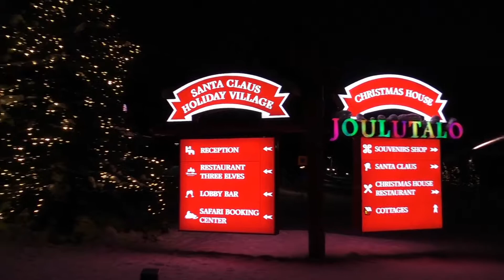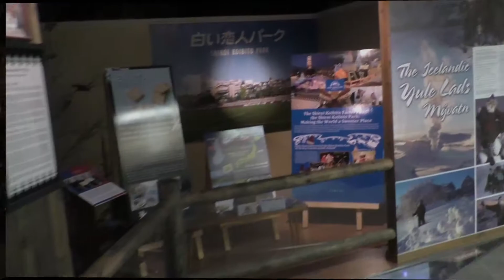Rovaniemi - Hier wohnt Santa Claus Vers.1.2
Rovaniemi ist die Hauptstadt von Lappland, einer Landschaft in Nordfinnland. Sie wurde im zweiten Weltkrieg fast vollständig zerstört. Heute ist Rovaniemi eine moderne Stadt, bekannt als "offizielle" Heimat des Weihnachtsmannes und für ihre Nordlichter. Hier befindet sich zudem das Arktikum, Museum und Zentrum der Wissenschaft für die Arktis und die Geschichte von Finnisch-Lappland. Das Wissenschaftszentrum Pilke erzählt mit einer interaktiven Ausstellung von nordischen Wäldern.

Musik von Albertvvl.

Vers.1.0:Video hochgeladen.
Vers.1.1:Videobeschreibung u.Suchbegriffe hinzugefügt.
Vers.1.2:Thumbnail geändert.